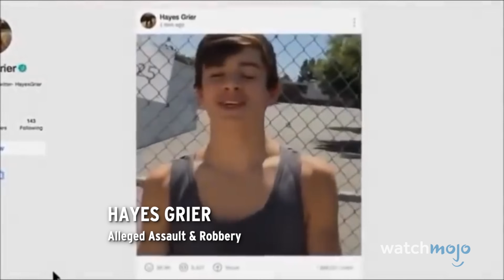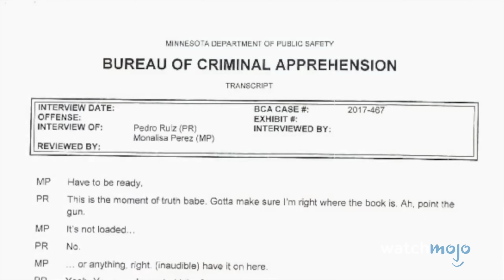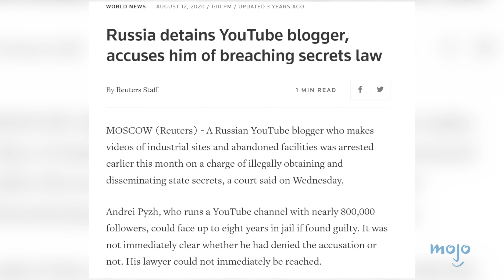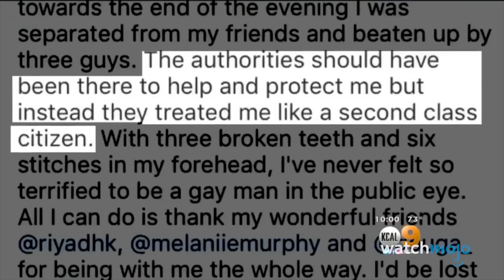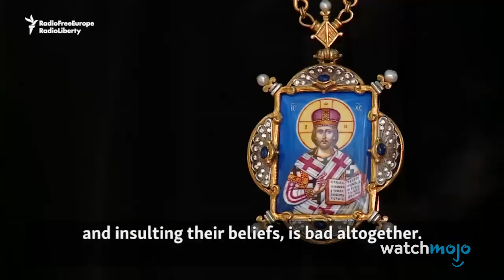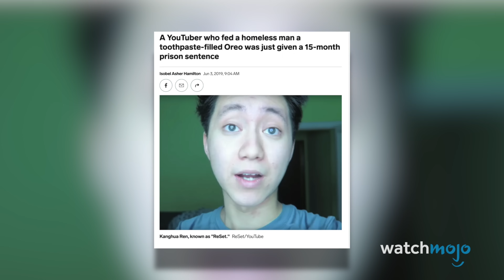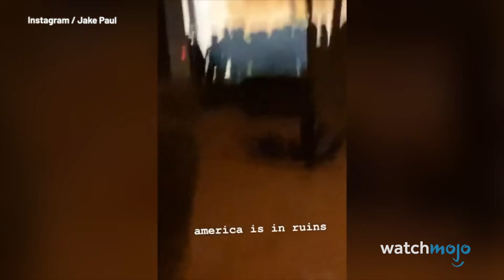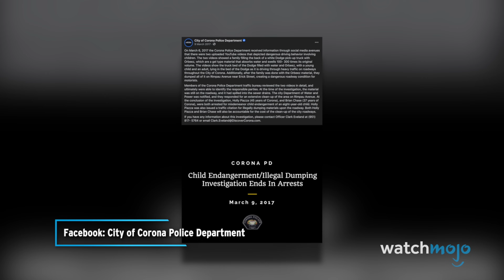20 Times YouTubers Got Arrested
These YouTubers allegedly broke the law and paid the price. For this list, we’ll be looking at online creators that have been detained or charged with various crimes. Our countdown includes RossCreations, Stokes Twins, Ruslan Sokolovsky, Count Dankula, Jake Paul, and more! Which YouTuber do you think committed the wildest crime?